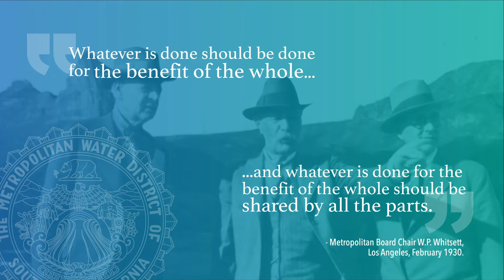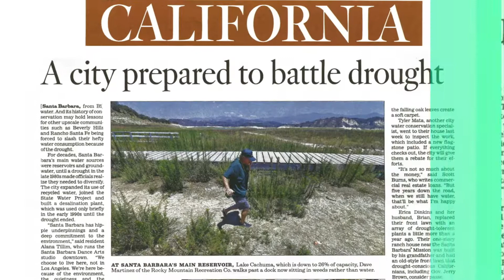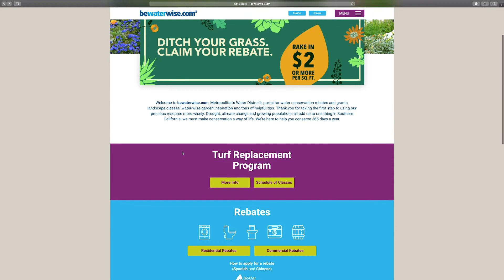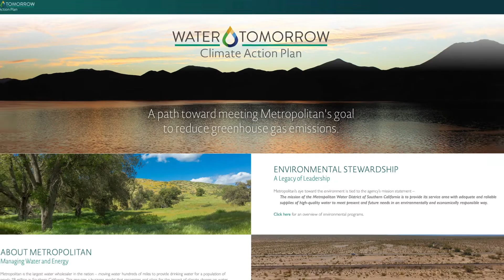Stepping Up in a Big Way - 2018/19 | Year in Review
Watch Metropolitan General Manager Jeffrey Kightlinger discuss Metropolitan's accomplishments in fiscal 2018/2019.